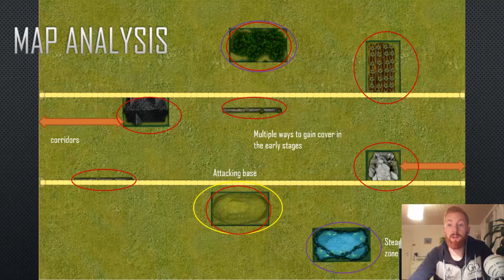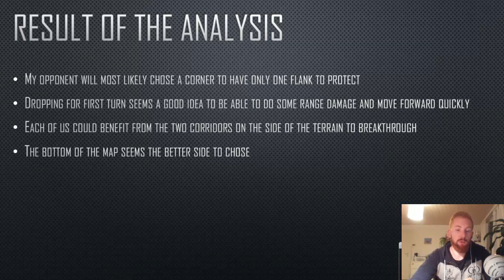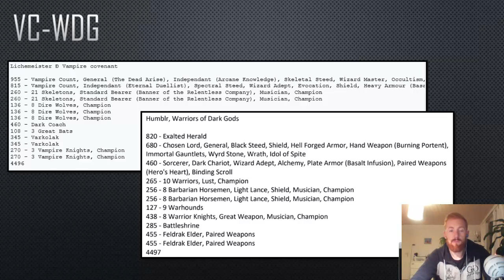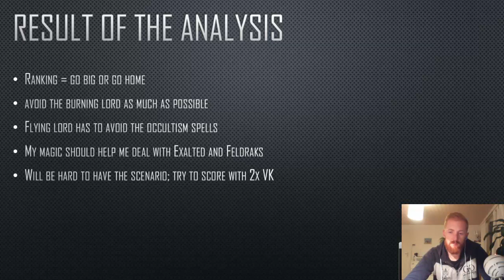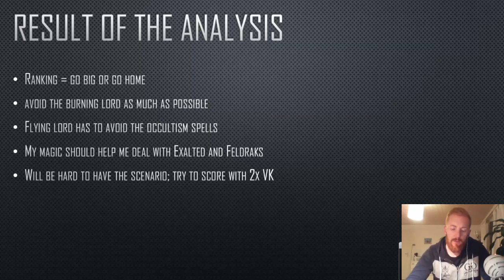Analyse de match-up (CR9 game 3)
Au programme:
1- récap du game 2 de Lichemeister
2- analyse de la map game 3
3- analyse match up OK-VS
4- analyse match up + récap VC-WDG